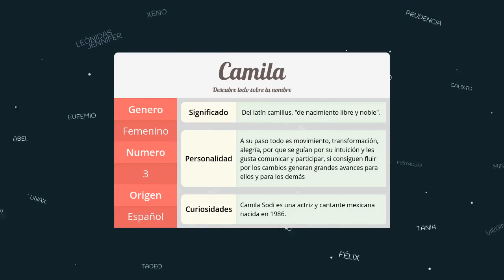Significado de Camila, nombre Español para tu bebe niño o niña (origen y personalidad)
Descubre el significado del nombre (Español) Camila y el origen de su procedencia. En la fuente original podras descubrir la personalidad y algunos datos curiosos del nombre para tu bebe.